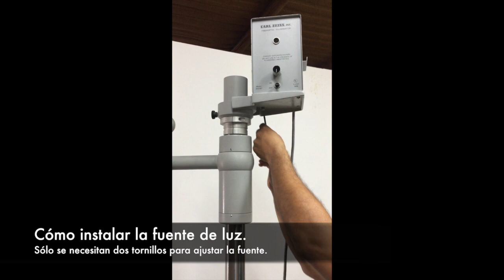Zeiss OPMI 6S on 1880 Set it up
This video is about Zeiss OPMI 6S on 1880 Set it up